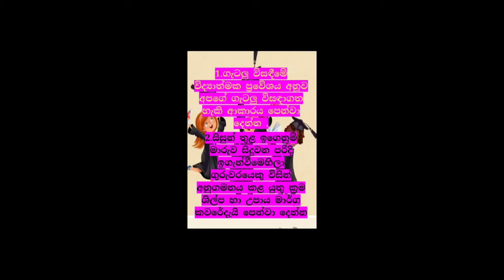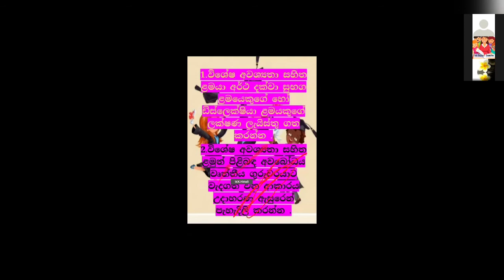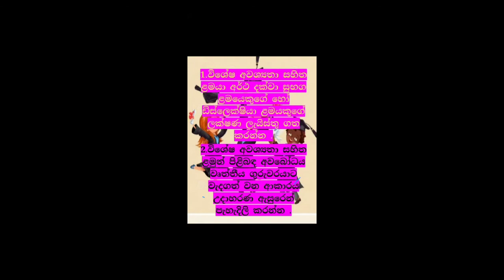psychology#2016#paper discussion#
ප්‍රශ්න අංක - 8 හා 9